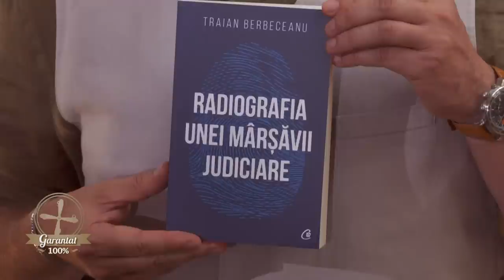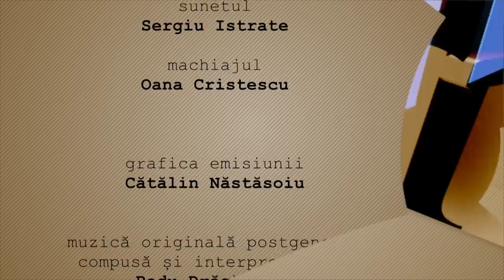Garantat 100% cu Traian Berbeceanu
Ediţia emisiunii Garantat 100%, difuzată sâmbătă, 17 august, TVR1, în care invitatul lui Cătălin Ştefănescu a fost Traian Berbeceanu, fostul ofiţer al Poliţiei Române, cel care a condus Brigada de Combatere a Criminalităţii Organizate Alba Iulia între anii 2005 şi 2013, până la punerea sa sub învinuire..